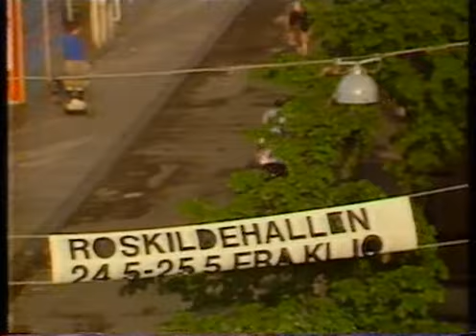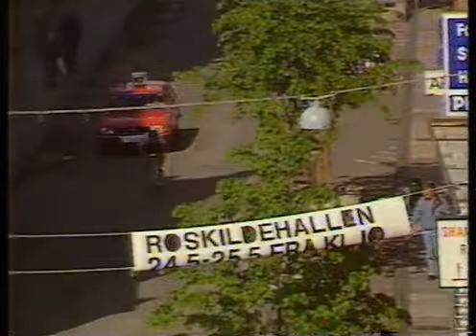Stjerneløb Roskilde 1986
Vinder Morten Østergaard med Jørgen Marcussen som nummer 2. Husker jeg vistnok ville være kommet i præmierækken, hvis det ikke lige var fordi en flok officials spottede mig på dæk af en bus med 50km/t i modvinden. Meget typisk for det løb, at alle kneb blevet taget i anvendelse både før og under.